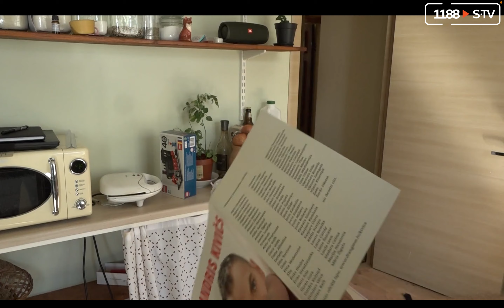Kiviči. 5. epizode 1. daļa